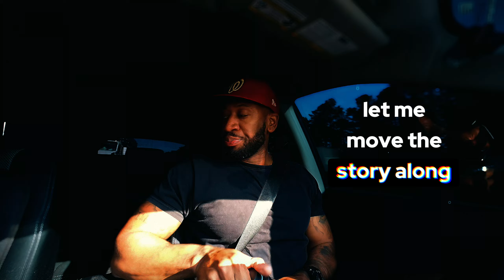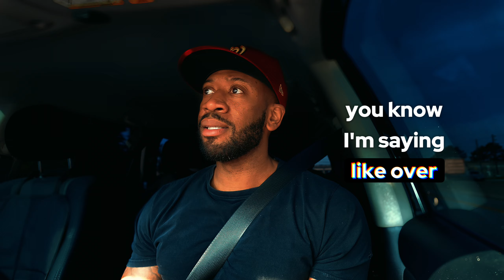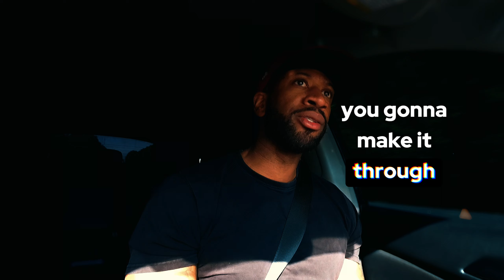I'm 40 and have no friends. what happened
Finding Your Crew: The Importance of Quality Friendships
Ever feel like your social circle has shrunk? You're not alone. This video explores the challenges of maintaining friendships as life throws curveballs. We'll open up about past experiences, the power of quality connections, and how to  build a support system that thrives.

Hear a man's story of navigating friendships: broken bonds, the value of loyalty, and the importance of clear communication.  We'll learn that true friendships are built on  respect, empathy, and shared values.

Feeling isolated? Discover tips for reconnecting with old friends and  opening yourself up to new connections. It's never too late to find your tribe!

This video is for you if:

You're wondering where your old friends went
You crave deeper connections
You want to build a strong support system
You're ready to open yourself up to new friendships
Join the conversation! Share your thoughts on friendships in the comments below.

I create Amazon Influencer videos
UGC Content for Tiktok, IG, and more.